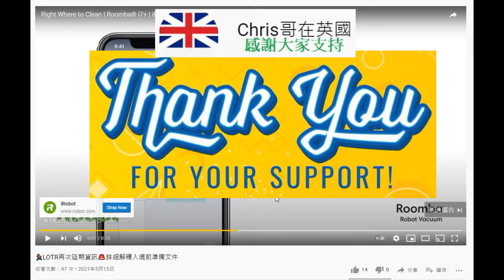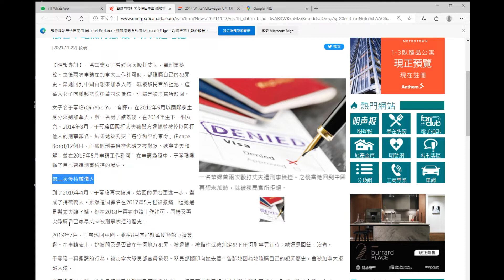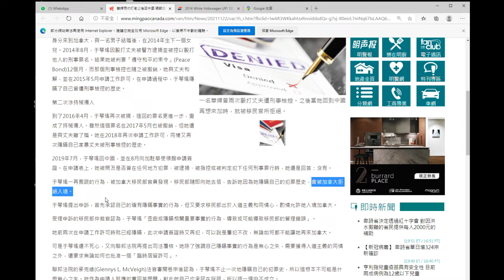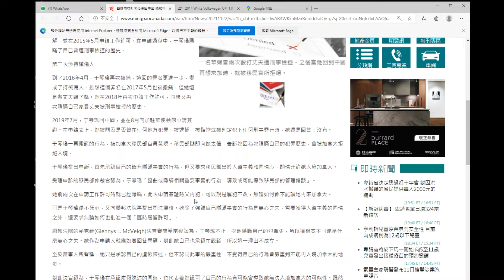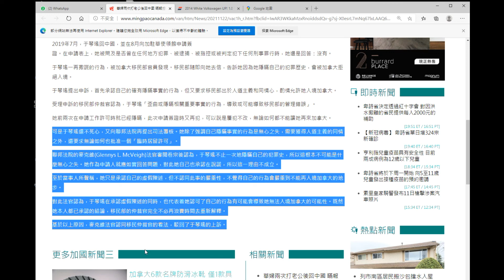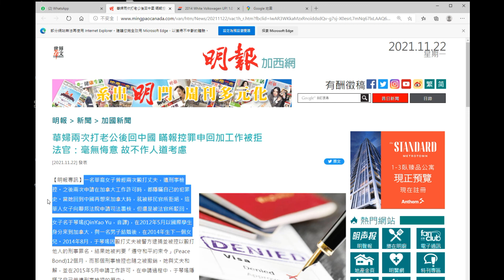非洲女打丈夫❓拒入境加拿大❓來英找情人，英國人最後慘被……❓